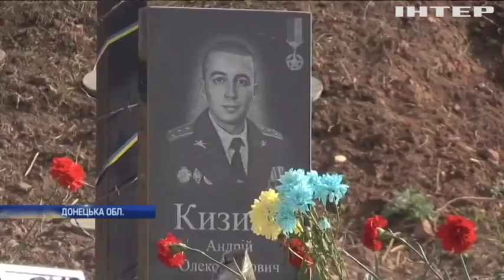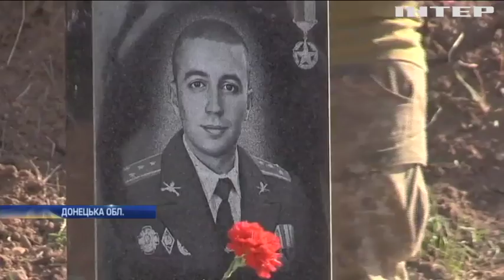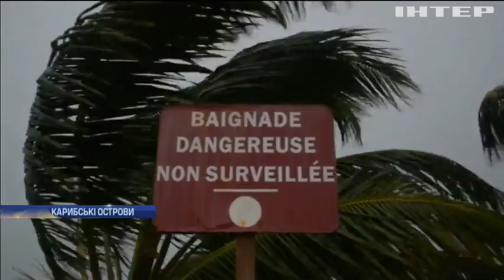Новости 7:00, выпуск за 20 сентября 2017 года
Головні події на цю годину: Бойовики обстріляли Донецький аеропорт з важкої артилерії; Меморіал на лінії вогню: військові встановили пам'ятник загиблим; У Києві медики протестують проти медичної реформи; На Хмельниччині розбився легкомоторний літак; У Мексиці через землетрус ввели надзвичайний стан (відео); У НАСА показали, як формуються урагани (відео).